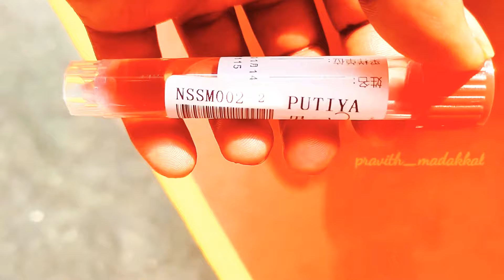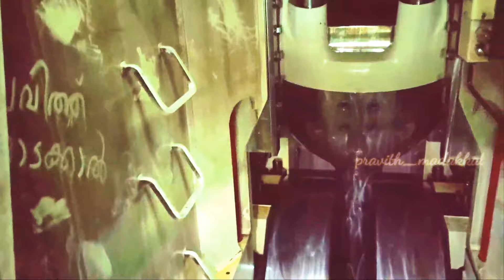Cargo Ship drydock in china | കപ്പൽ കരയ്ക്ക് കയറ്റി പണി ചെയ്യുന്നത് | pravith madakkal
Cargo Ship drydock in china | കപ്പൽ കരയ്ക്ക് കയറ്റി പണി ചെയ്യുന്നത് | മലയാളത്തിൽ | pravith madakkal | in malayalam